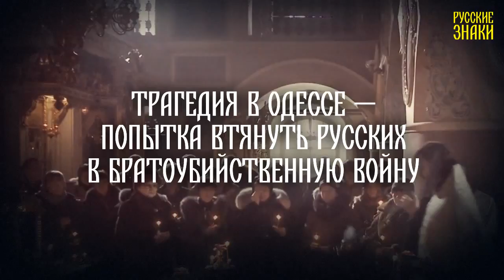Русские Знаки:Одессы-мамы больше нет...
Стихотворение маленького мальчика. 2 мая в Одессе в Доме Профсоюзов было убило свыше 200 человек.

Я иду по темному тоннелю,
А навстречу светит яркий свет,
Я иду и сам тому не верю
Что меня на свете больше нет...

Помню с мамой проходили мимо
Куликово поле пересечь,
Помню дяди, что кричали сильно
Начали палатки сразу жечь.

Помню с мамой мы бежали с поля,
Чтоб спастись от пуль и от камней,
И в огромном сером страшном доме
Мы укрылись от плохих людей.

Помню, как не мог дышать от дыма,
Помню, ногу перебил топор,
Помню кто-то с флагом Украины,
Прямо в маму выстрелил в упор

А теперь не чувствую я боли,
Только всё же не могу понять.
Те, кто заперли нас в этом доме
Для чего пришли нас убивать?

Мы же каждый родились в Одессе,
Все на этих улицах росли,
Почему же с моей мамой вместе,
Мы для вас вдруг стали как враги?

И навстречу яркий светит свет,
Что Одессы-мамы больше нет...